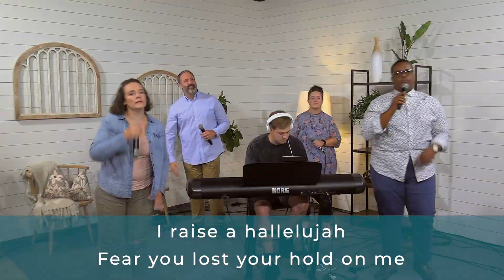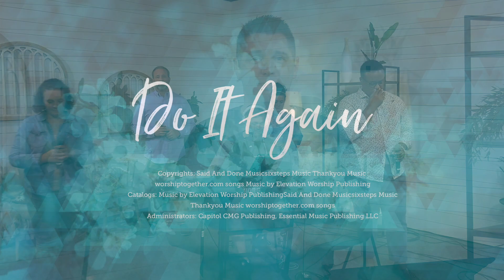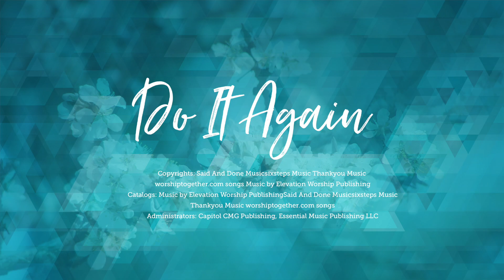CHRIST UNITED ONLINE | JULY 5 | 1030 AM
Thank you for joining us for Christ United online services.
Connection is very important to us.